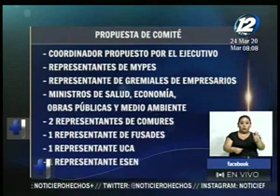Sin acuerdo para aprobar $2000 millones para crisis por el COVID-19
Sin embargo los diputados aseguran que mantienen la disposición de dar el financiamiento necesario para la emergencia.
Desencuentros entre las fracciones legislativas por la supervisión de los fondos llevaron a la suspensión de la sesión este martes.